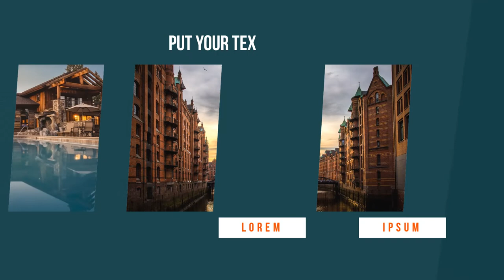10 Contoh Video Iklan ​Real Estate, bisnis properti, Perumahan, Apartemen, Cinematic, Motion Graphic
10 Contoh Video Iklan ​Real Estate, bisnis properti, Perumahan, Apartemen, Cinematic, Motion Graphic, Video berikut adalah video company profile perusahaan digital. Nama perusahaan di video ini hanyalah fiktif belaka. Hanya sebagai contoh saja.